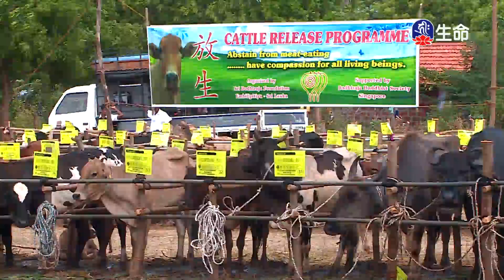斯里蘭卡同願同行-2_(lifetv_20211207_17:30)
斯里蘭卡同願同行。